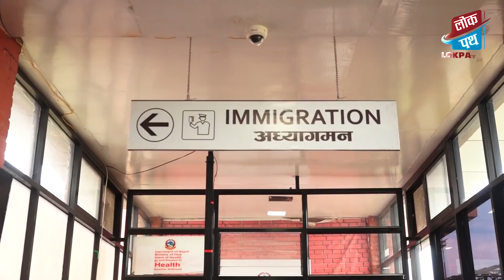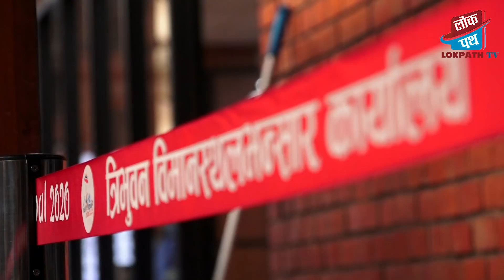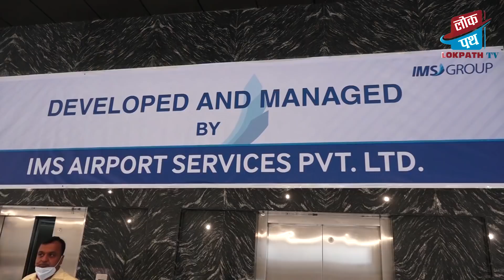धावनमार्ग निर्माणको काम सम्पन्न, विमानस्थल सञ्चालनको तयारी तिव्र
Lokpath TV
Kathmandu, Nepal